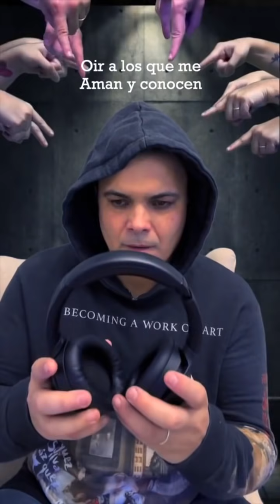Cortos Para REFLEXIONAR!!!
Varios de mis videos con mensajes que llenan e inspiran.